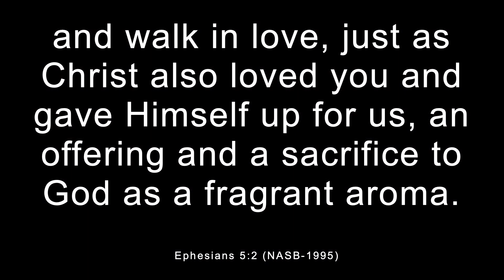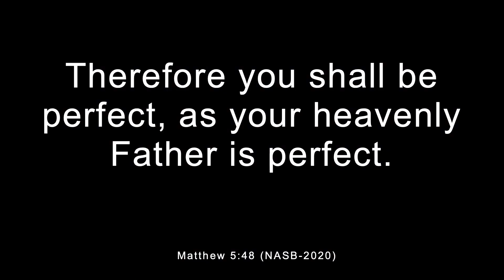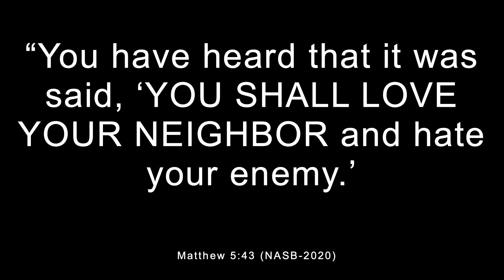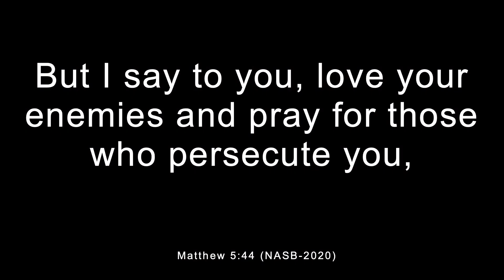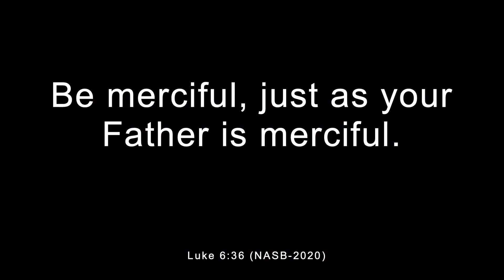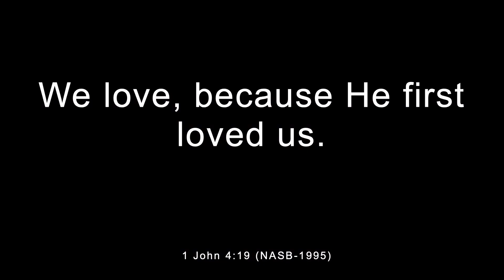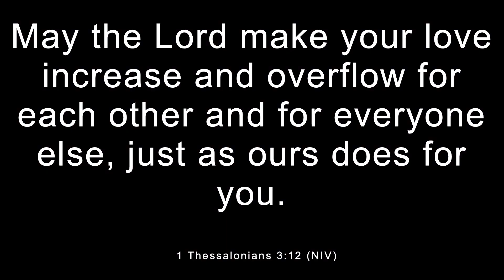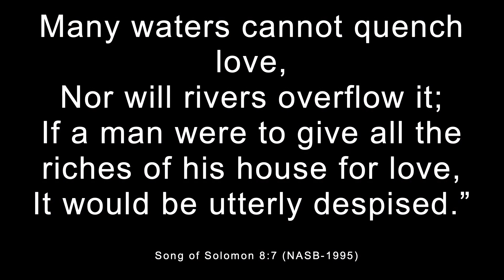How to be Perfect as Your Father in Heaven is Perfect by Pastor Brett Smith | New Life Church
Pastor Brett discusses the biblical command to 'be imitators of God' (Ephesians 5:1-2) and 'be perfect as your heavenly Father is perfect' (Matthew 5:48). He explains that this perfection is not about following rules but about loving others, even your enemies, just as God loves us unconditionally. He emphasizes that God's love is demonstrated through His kindness and mercy towards both the righteous and unrighteous.

Our mission at New Life Church is simple: to know Jesus and make Him known